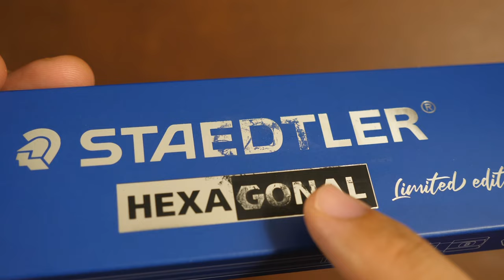연필의 감성을 닮은 스테들러 헥사고날 샤프 연필 리뷰 Staedtler Hexagonal mechanical pencil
요즘 아주 만족하며 쓰고 있습니다.
여러분의 최애 샤프는 뭔지 궁금해지네요.
가장 많은 댓글이 달린 제품을 리뷰해보려고요.

저번 다이소 만년필 이후 이런저런 일을 하느라 너무 늦게 리뷰로 찾아뵙네요.
다시 부지런히 살도록 하겠습니다.

자막이 필요한 분은 CC자막을 켜주세요.

새로나온 제 책 '어디서나 당당한 생활글씨'도 많은 사랑 부탁드려요!

[ 제 평소 글씨체(한글 필기체) 연습 및 필사용 책 ]
- Yes24

감사합니다.

덕분입니다.